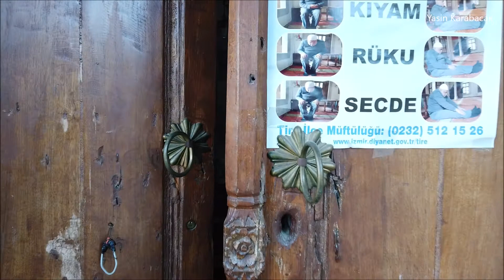Alaybey Camii/Mosque, Tire-İzmir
(TR) Kokartlı Rehber. "Bir Rehberin Gözünden Ayasofya'dan Detaylar" kitabının yazarı. The Hidden Face of Istanbul hesabının yöneticisi.

(ENG) Who am I? Licenced guide from Istanbul. I manage The Hidden Face of Istanbul.